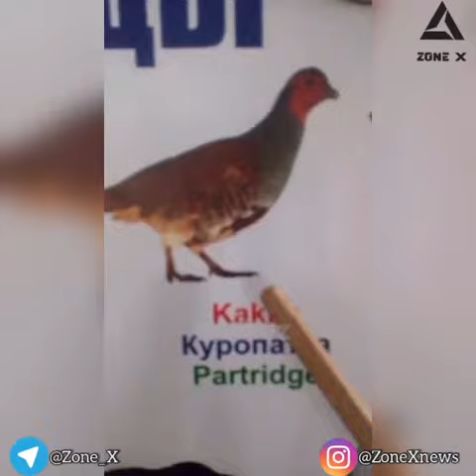DJ Only (Zone X) - Ustoz 2 (Remix)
DJ Only (Zone X) - Ustoz 2